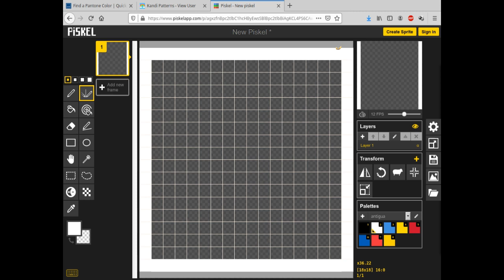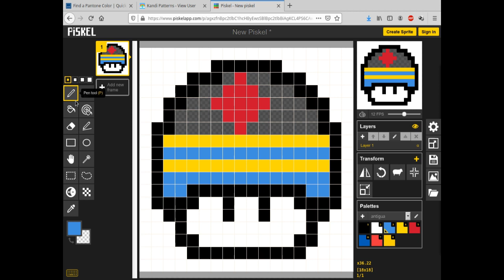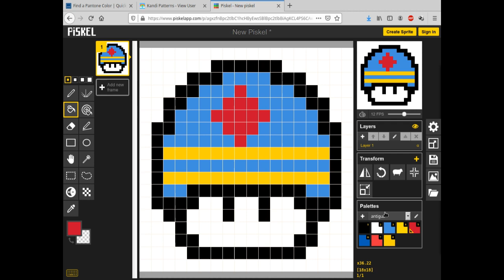Mushroom Pixel Art Flag Aruba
Uma pixel art de cogumelo com a bandeira da Aruba.
As cores oficiais da bandeira da Aruba são:
PMS 279c blue, 108c yellow, 186c red
Hexadecimal 418FDE blue,  FEDB00 yellow, C8102E red
blue PMS 300c, red PMS 032c and yellow PMS 109c
blue HEX 005EB8, red HEX EF3340 and yellow HEX FFD100